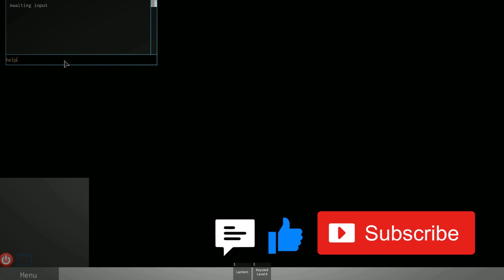5 Unknown Horror Roblox Games | #3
TOP 5 ROBLOX xxx GAMES is a new series that will be featured on this channel every wednesday, don't miss any new video!

                                                   GAMES:
3. 1:34 | The Cinema Slasher